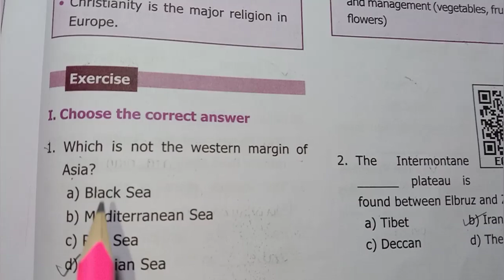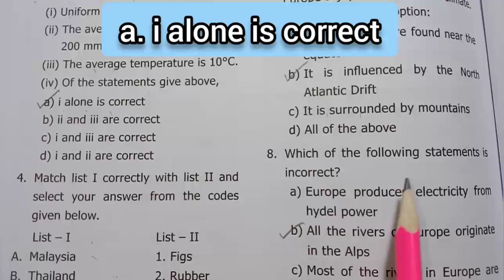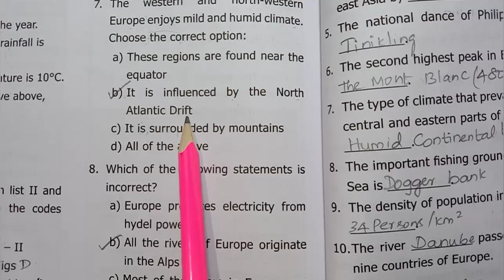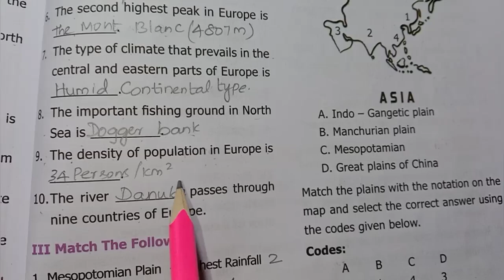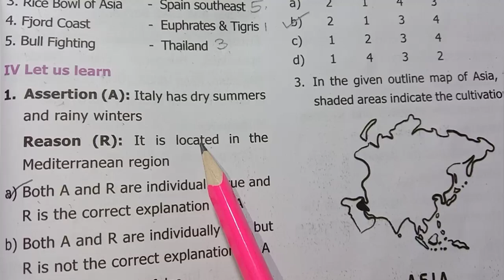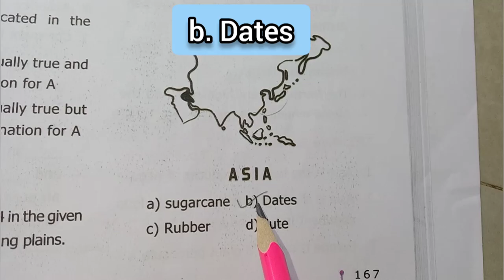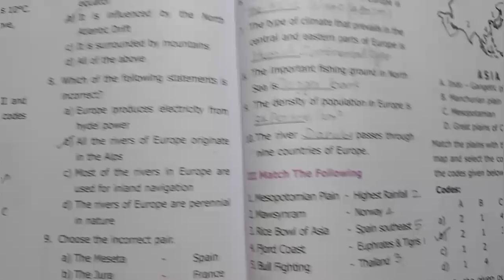6th Std - Term 3 | Social Science - Geography | Unit 1(Asia and Europe ) - Book Back Exercise